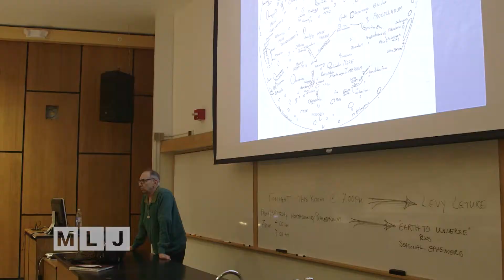Astronomer David Levy on the Moon Landing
One of the world’s great astronomers remembers working as a camp counselor in Lake Placid, New York during the summer of ’69 and watching the historic moon landing.  It helped trigger a passion for the night sky that led David Levy to become one of the world's greatest comet hunters.  Dr. Levy will talk about his discovery of 23 comets and his new book during a lecture at Tupper Lake High School in Tupper Lake, NY on July 31st at 7pm.  It comes right on the heels of the Adirondack Sky Festival being held on July 21st, this Sunday, to celebrate the anniversary of the moon landing, and efforts to build a state-of-the-art observatory and astroscience center in Tupper Lake that is tentatively set to open in 2024.